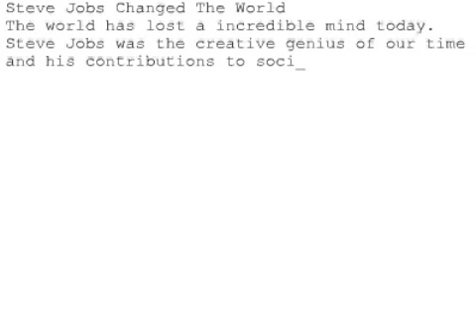Remembering Steve #364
Steve Jobs Changed The World
The world has lost a incredible mind today. Steve Jobs was the creative genius of our time and his contributions to society can not be over stated. His time here was too short, but in that brief time he changed our lives in ways we never imagined were even possible. In that brief time, he gave us technology that we never imagined, but then then couldn't imagine living without. In that brief time, he changed the way we work, the way we play, and the way we interact with others. In that a brief time, he changed the world, by putting it in the palm of our hands. In that brief time, Steve Jobs taught all of us that our time is limited and not to waste a single precious moment. A message he preached and practiced! What an inspiration Steve Jobs has been!
Elizabeth